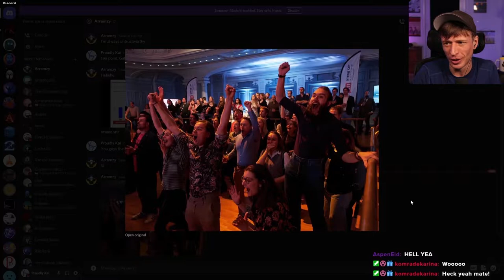PoPo's Bizarre Adventures - Episode 1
Documenting the never-ending fount of content that is the world of police malfeasance.